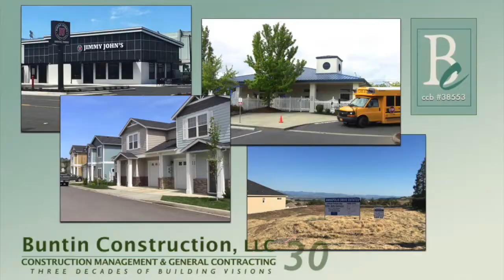Testimonial, Annapolis Drive Estates In Medford, Reputable Construction Company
Customer feedback on the craftsman homes at the Annapolis Drive Estates project of Buntin Construction.